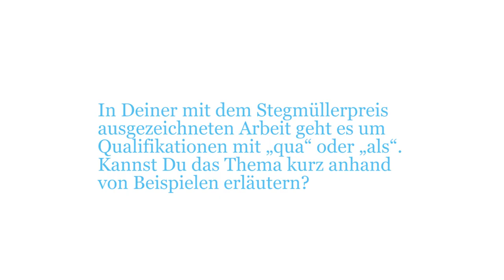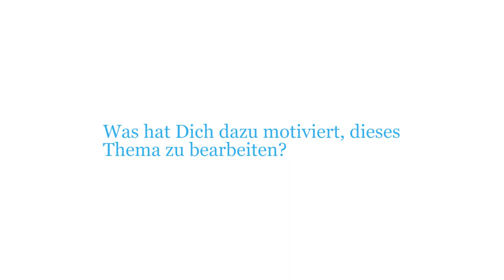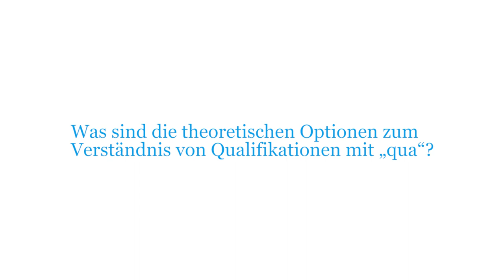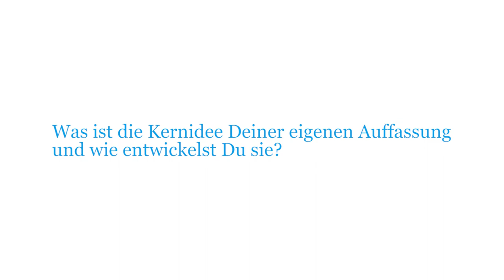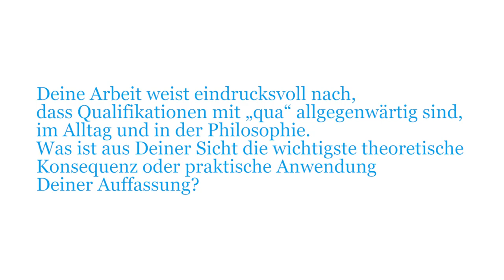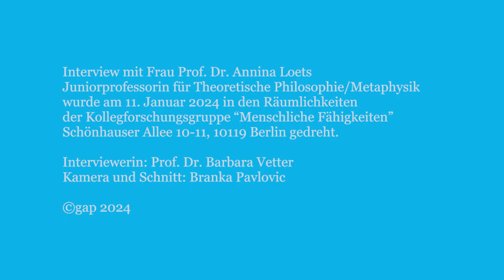Stegmüller: Annina Loets über "Identity and Identities: The Metaphysics and Semantics of 'Qua'"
2022 wurde Annina Loets mit dem Stegmüller-Preis für ihre Arbeit „Identity and Identities: The Metaphysics and Semantics of 'Qua'“ ausgezeichnet, in der sie die Frage untersucht, was genau Qualifikation mit "qua" oder "als" bedeuten.

Das Interview wurde von Barbara Vetter am 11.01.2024 in Berlin geführt.

Kamera, Ton & Schnitt: Branka Pavlovic